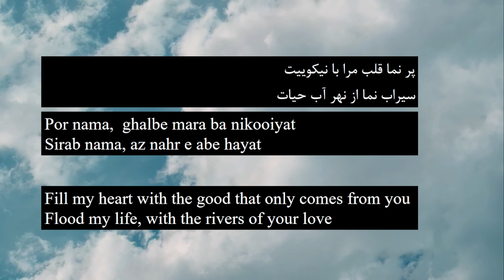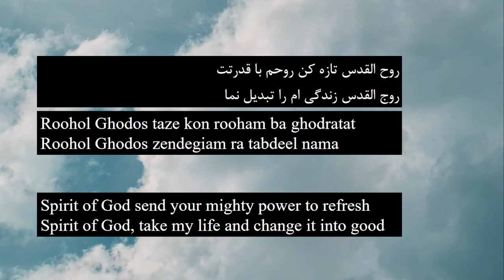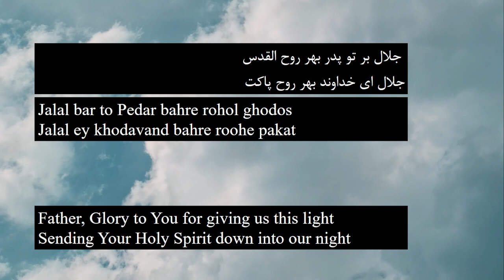Roohol Ghodos (Spirit of God) with Farsi and English lyrics روح القدس